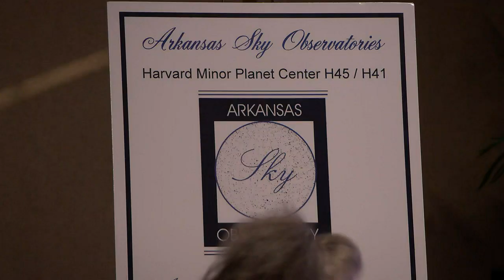Community gathers for eclipse town hall